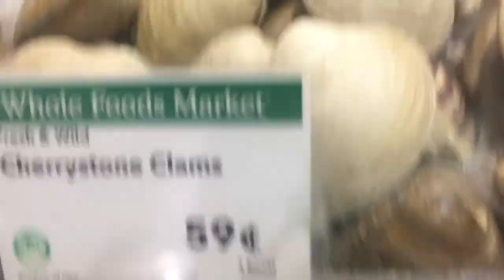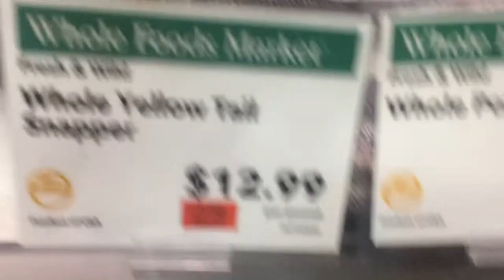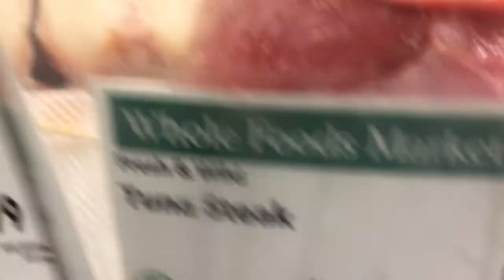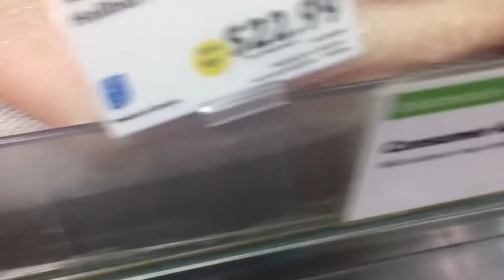fish dept of Whole Foods market